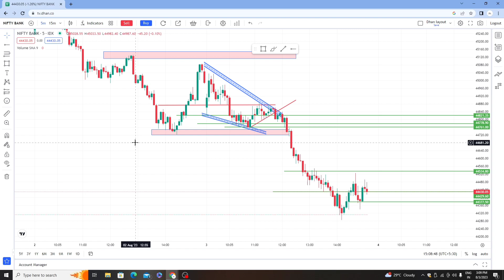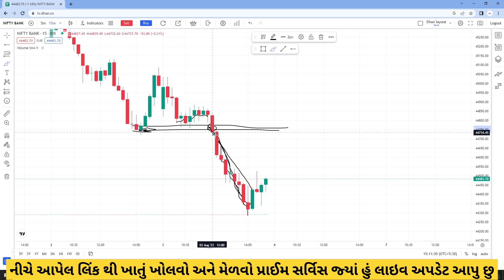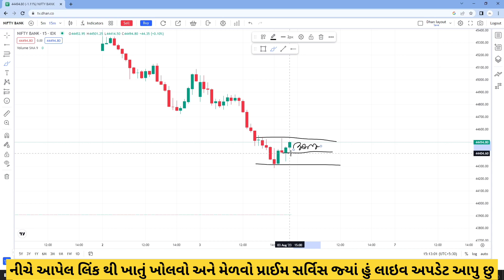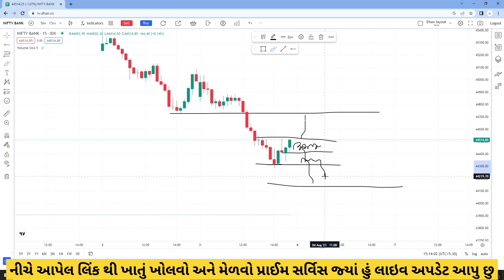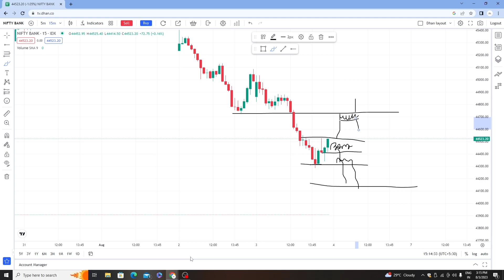Bank Nifty Expiry Down rally || બેંક નિફ્ટી માં કેવી રીતે buyer ને સમજી વિચારી ને ટ્રેડ લેવો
🔴NOTE: આ વીડિયો માત્ર શૈક્ષણિક હેતુ માટે છે